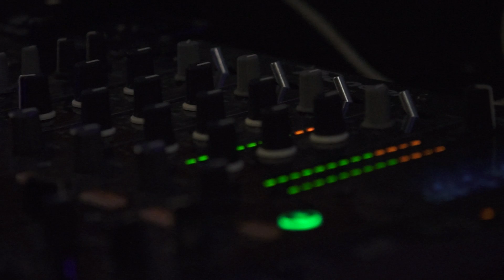i.t Spring/Summer 2014 High Street Fashion Show (ITHK presents)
與香港貿易發展局合辦的 i.t Spring/Summer 2014 High Street Fashion Show於2014年1月14日假香港會議展覽中心盛大舉行，過千名本地時尚達人紛紛到場支持，場面墟冚！I.T其下4個品牌5cm, izzue, MINI CREAM 及MUSIUM DIV.共展出超過40套2014年全新春夏男女新裝，向世界各地展示本地的時裝設計力量。當日更邀請到時尚型人周柏豪及傅嘉莉親身演繹品牌的最新春夏服飾，與眾人共同見證這項時裝界盛事。

TDC World Boutique Hong Kong x i.t Spring/Summer 2014 High Street Fashion Show was successfully held on 14th January 2014 at Hong Kong Convention and Exhibition Centre.
4 in-house brands from I.T -- 5cm, izzue, MINI CREAM and MUSIUM DIV. teamed up and revealed the local fashion power to the world by presenting over 40 sets of the latest SS14 Men's & Ladies' collection. Famous Hong Kong celebrities Pakho Chau and Kelly Fu were also invited as special guest runway models and celebrated our love of fashion together with the audience.